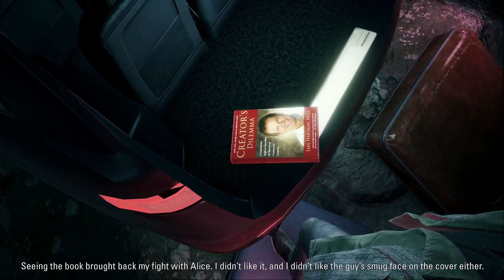ALAN WAKE REMASTERED-PLAYTHROUGH EPISODE #1 (NO COMMENTARY)